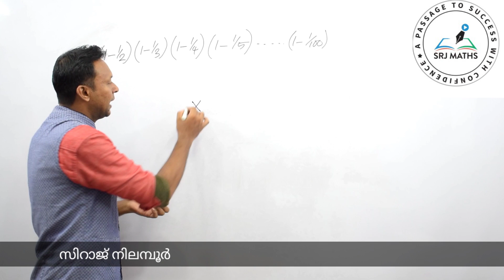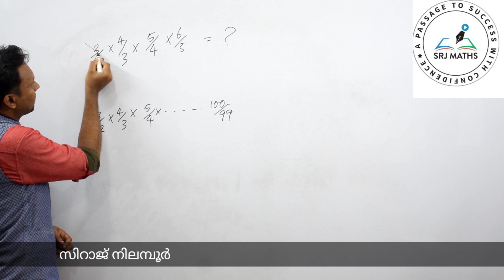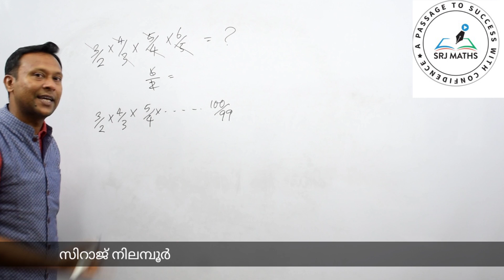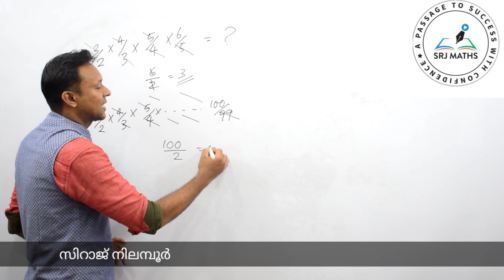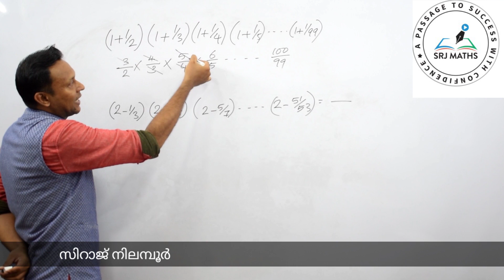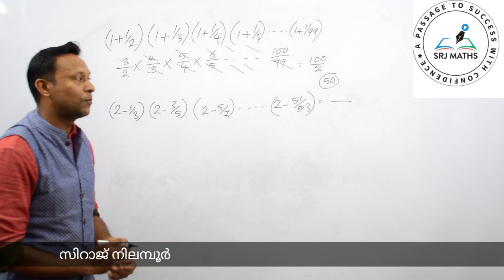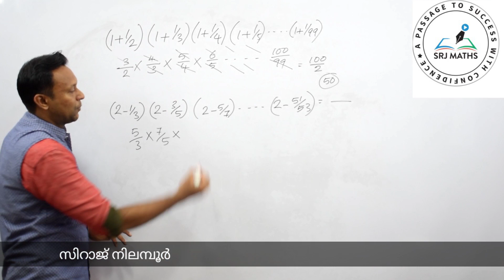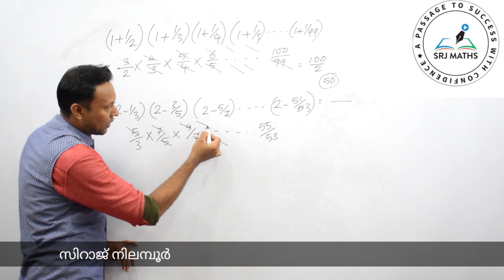Fraction 24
5.Fractions (ഭിന്നസംഖ്യകൾ)

ഭിന്നസംഖ്യകൾ എന്ന ടോപ്പിക്കിൽ നിന്നും കഴിഞ്ഞ PSC പരീക്ഷകളിൽ ചോദിച്ച ചോദ്യങ്ങളും അവയ്ക്കുള്ള ഉത്തരങ്ങളും